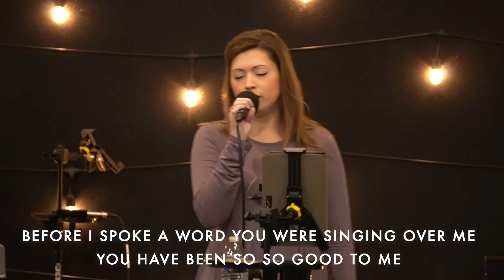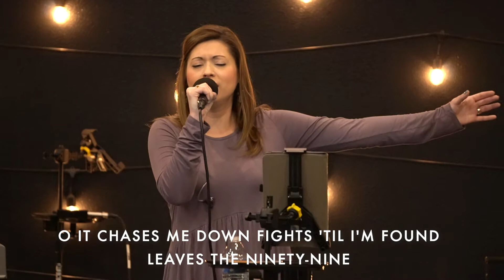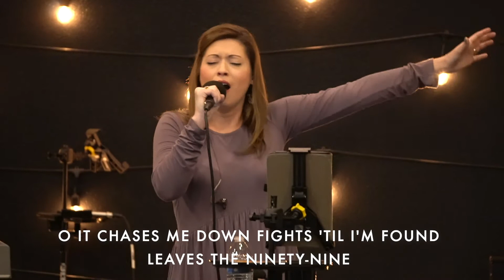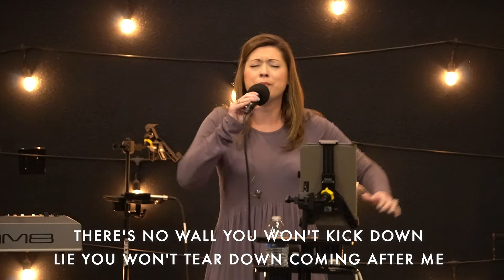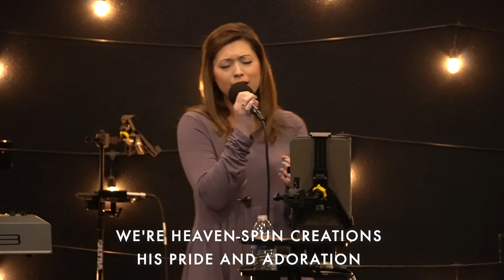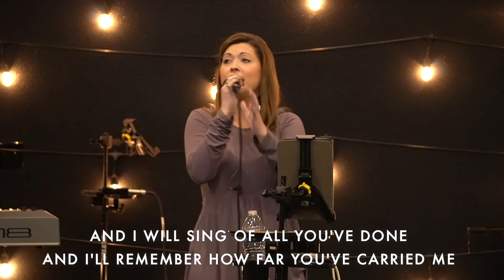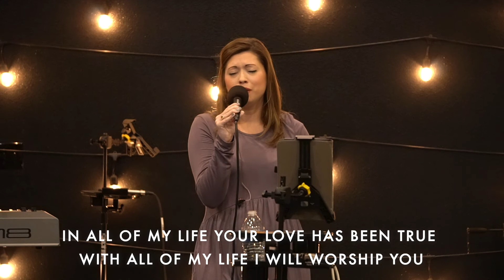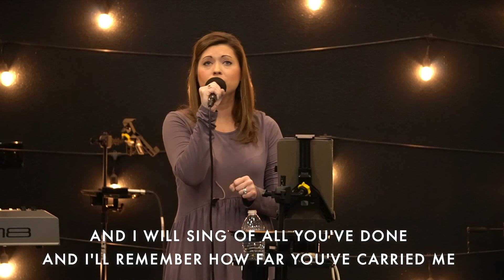Reckless Love + Faithful To The End | LVA Worship